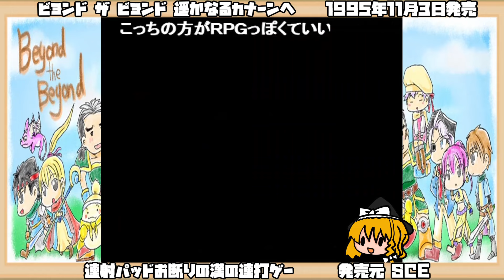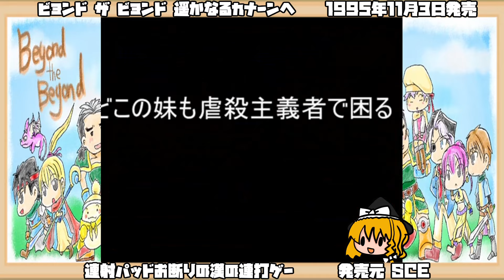【ゆっくり実況 #1】ビヨンド ザ ビヨンド 〜遥かなるカナーンへ〜【連射パッドお断りの漢の連打ゲー】レトロゲーム Beyond the Beyond ビヨビヨ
タイトル：ビヨンド ザ ビヨンド 〜遥かなるカナーンへ〜（Beyond the Beyond）
ジャンル：RPG
発売日：1995年11月3日
対応機種：プレイステーション（PS）
発売元：ソニー・コンピュータエンタテインメント
開発元：キャメロット

作品紹介
本作はキャメロットが手掛けた最初の作品であるが、本作はPlayStationシリーズ初の従来のオーソドックス型の本格王道ファンタジーRPGとなった。プロデューサーはシャイニング・シリーズを手掛けた高橋秀五。「プレイステーション1周年記念RPG」として発売され、SCEによる大規模な販促キャンペーンが展開された。また、CMなどではビヨビヨという略称も使用している。

キャラクターデザインには柴田亜美を起用、BGMは桜庭統が担当した。

牧野修によるノベライズ小説も発表された。